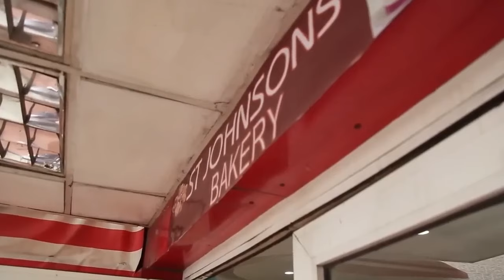MY CRAZY EX WIFE | TOP RATED NOLLYWOOD MOVIE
NOLLY REEL
Welcome to 24/7 Romantic, Hot, Mature, Romantic, Love, Classic, Epic, Comedy, and interesting Nollywood movie collections featuring your favorite Nollywood & African celebrities.